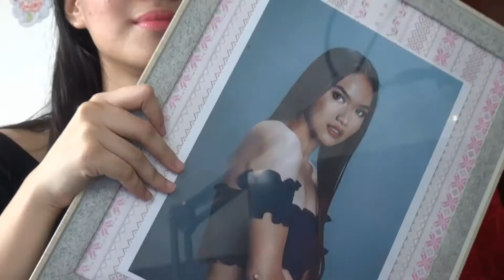My Daughter Kyle Clarisse Madrazo: Time to Pass the Torch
Credits to:
Kyle Clarisse Madrazo
Claret School of Zamboanga City